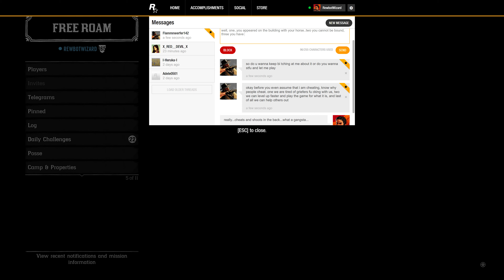Red Dead Redemption 2 Cheater #1